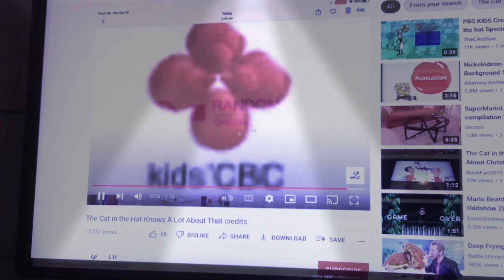The cat in the hat hospital 🏥 closing logos